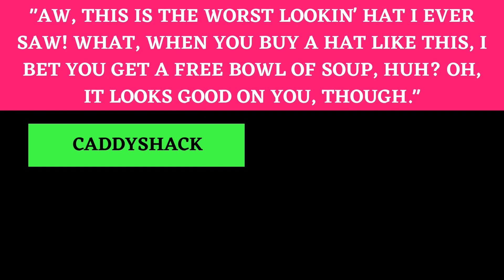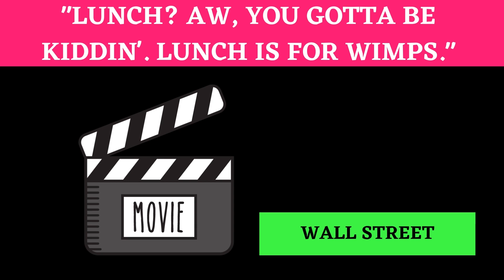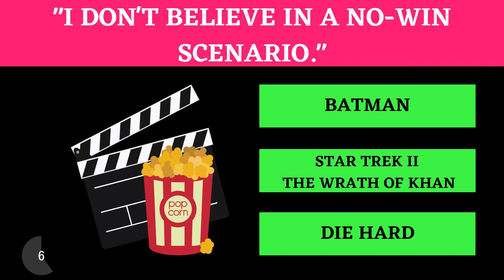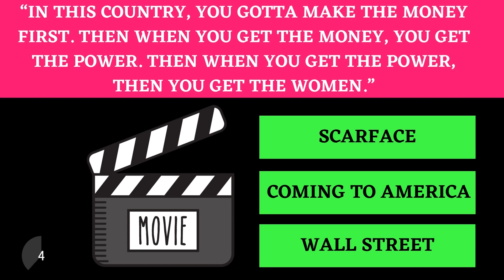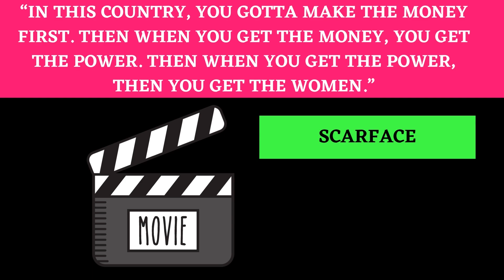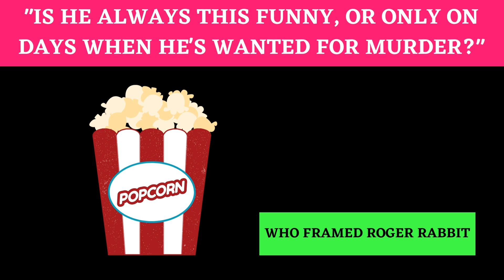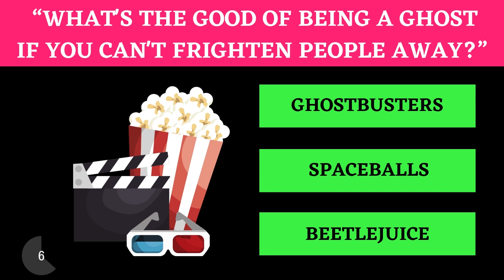1980's MOVIE QUOTES TRIVIA QUIZ #2 - 25 80's Movie Quotes & Answers How Well Do You Know The 1980's?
1980's MOVIE QUOTES TRIVIA QUIZ #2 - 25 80's Movie Quotes & Answers. How Well Do You Know The 1980's?